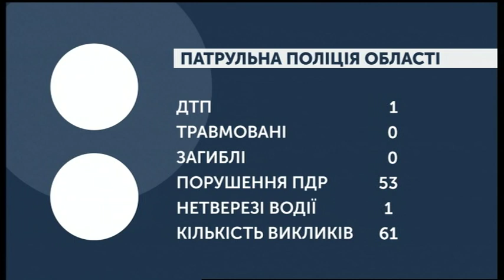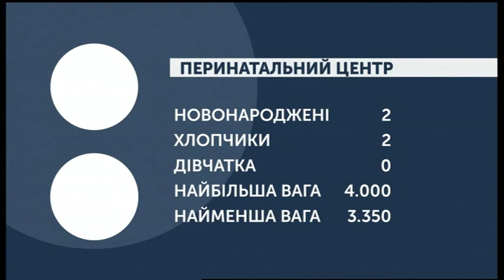14.02.2020. Новини. 07:30